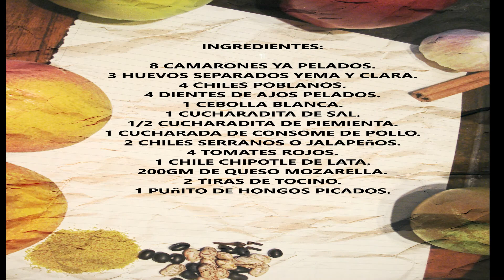Chiles Rellenos con queso fresco en salsa de tomate PERFECTOS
TRADICION MEXICANA DE LOS DIAS FESTIVOS O CUALQUIER COMIDA DEL DIA A DIA TE MUESTRO PASO A PASO COMO HACER CHILES RELLENO DE CAMARON. UNA MANERA DISTINTA PERO CON UN GRAN SABOR A LOS MARISCOS CON SU DELICIOSA SALSA ROJA HACE UN FESTIL DE SABORES EN TU BOCA ANIMATE Y PREPARA ESTA RIQUISIMA RECETA QUE TE MUESTRO A CONTINUACION.
CUALQUIER DUDA TE ESPERO EN MI CANAL DEL YOUTUBE PARA TUS PREGUNTAS.
MEXICAN TRADITION OF HOLIDAYS OF ANY FOOD FROM DAY TO DAY I SHOW YOU STEP BY STEP HOW TO MAKE CHILES FILLING CAMARON.

INGREDIENTES:
CHILES RELLENOS DE CAMARON.

8 CAMARONES YA PELADOS.
3 HUEVOS SEPARADOS YEMA Y CLARA.
4 CHILES POBLANOS.
4 DIENTES DE AJOS PELADOS.
1 CEBOLLA BLANCA.
1 CUCHARADITA DE SAL.
1/2 CUCHARADITA DE PIEMIENTA.
1 CUCHARADA DE CONSOME DE POLLO.
2 CHILES SERRANOS O JALAPEñOS.
4 TOMATES ROJOS.
1 CHILE CHIPOTLE DE LATA.
200GM DE QUESO MOZARELLA.
2 TIRAS DE TOCINO.
1 PUñITO DE HONGOS PICADOS.